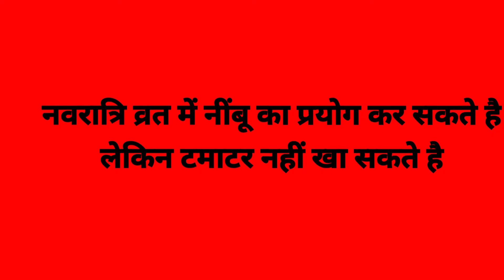शारदीय नवरात्रि 2022 : व्रत में नींबू और टमाटर खा सकते हैं या नहीं । what can eat Nimbu and tomato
नमस्कार दोस्तों आज की वीडियो में नवरात्रि व्रत में क्या खाएं क्या न खाएं इस बारे में सम्पूर्ण जानकारी दी गई है
नवरात्रि व्रत में क्या खाना चाहिए, नवरात्रि में क्या नहीं खाना चाहिए, नवरात्रि व्रत में कौनसे फल खा सकते है, नवरात्रि के व्रत में कौनसी सब्जियां खानी चाहिए, नवरात्रि के व्रत में किस आटे का प्रयोग करना चाहिए, नवरात्रि के व्रत में कौनसा नमक खाना चाहिए, नवरात्रि व्रत में क्या फलाहार करें, नवरात्रि व्रत फलाहार विधि,नवरात्रि कब से है सितम्बर 2022,शारदीय नवरात्रि,भूलकर भी नवरात्रि के शुभ दिनों में नही कर ये काम, नवरात्रि पूजन विधि, नवरात्रि महत्व, शारदीय नवरात्रि का महत्व,
100% Weight Loss !! नवरात्रि में वजन कम  करने के लिए क्या खाएं? Navratri Diet Plan

नवरात्रि व्रत में क्या खाएं और क्या नहीं । Navratra Vrat me kya khaye kya Nhi

नवरात्रि के प्रथम दिन माता की स्थापना,कलश स्थापना सामग्री,कलश स्थापना विधि, प्रथम दिन की पूजा
शारदीय नवरात्रि पूजा विधि, अश्विन नवरात्रि पूजा विधि,नवरात्र प्रथम दिन की पूजा कैसे करे, नवरात्र के प्रथम दिन माता की स्थापना ,नवरात्रि में चौकी कैसे लगाए, जवारे कैसे बोए, daily हवन कैसे करे, नवरात्रि पहले दिन की पूजा
शारदीय नवरात्रि 2022 कलश स्थापना समय
शारदीय नवरात्रि 2022 शुभ मुहूर्त
शारदीय नवरात्रि शुभ कामनाएं
शारदीय नवरात्रि स्टेटस
status video shardiya navratri Puja Vidhi
शारदीय नावृतरु दुर्गा अष्टमी
शारदीय नवरात्रि दुर्गा अष्टमी कब है
शारदीय नवरात्रि का पारण कब है,
# Kalashsthapnakaisekaren
navratripunavidhi, नवरात्रि के प्रथम दिन माता की स्थापना, कलश स्थापना, स्थापना सामग्री,कलश में क्या क्या डाला जाता है, श्री कैलाश और दीप कलश में क्या अंतर है
navratr kalash sthapana shubh muhurt
navratri kab se shuru hai
navratri kis din se hai
navratri 2022 kab se kab tak hai
navratri kab se shuru aur kis din se hai
navratri start date.shardiya navratri kab se shuru hai.pratidin bhog me kya lagaye
navratri start muhurt
navratri me kalash sthapana kaise kare
navratri puja vidhi
नवरात्रि में कलश स्थापना कैसे करे,
ghat sthapana